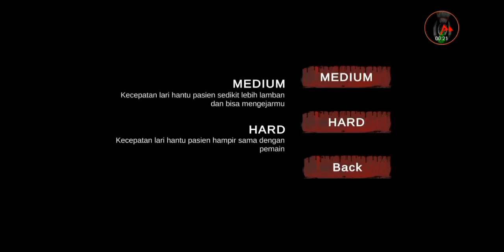[no tipu-tipu] tutorial cara menamatkan Gameplay (SEITAN PATIENT GHOST)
Indonesian
Hantu pasien & Tuyul merupakan game horor yang lucu dan mendebarkan.
Seorang wanita mencari jarum suntik di rumah sakit berhantu untuk merawat saudara perempuan yang sedang sakit parah.
Jika Anda baru pertama kali bermain, harap diperhatikan bahwa posisi item akan sangat acak. Anda tidak bisa menyerang hantu pasien tapi bisa menyerang hantu tuyul menggunakan batu.
Tentang permainan ini:
- Jeda Pengaturan Menu
- Menyerang Hantu Tuyul tapi Tidak Bisa Menyerang Pasien dengan Batu.

English
Gedu Patient & Tuyul is a funny and thrilling horror game. A woman looking for a needle in a haunted hospital to care for a seriously ill sisters. If you just first play, please note that the position of the item will be very random. You can not attack the patient's ghost but can attack the tuyul ghost using stone. About this game: - Pause the menu setting - attack the tuyul ghost but can not attack the patient with stones.